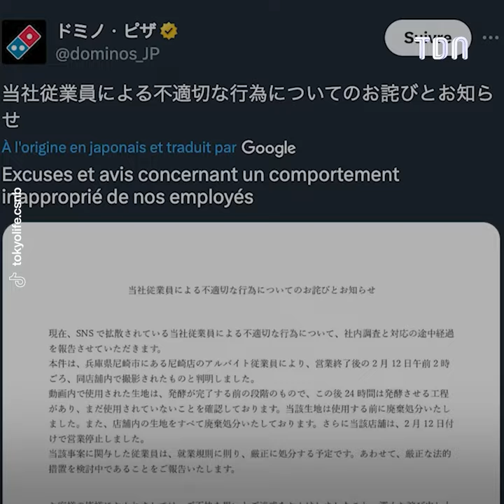« Baito tero » : Cette tendance immonde qui fait le buzz au Japon